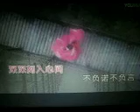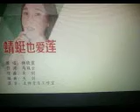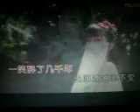蜻蜓也爱莲【WB】（甫人---杨晓霞）2021 9 4